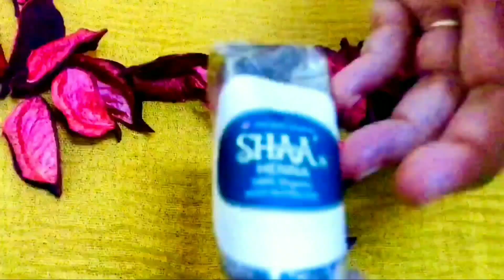DONT'RUSH MEHANDI CHALLENGE(Eid special vdo)(Hadiya Ramzan)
5-Creative outlets homey crafts

l/UCjtjTsTJoJxBqN1VqIdIQXQ

l/UC6okjMmHqpuQHxhkxw6Hqlg